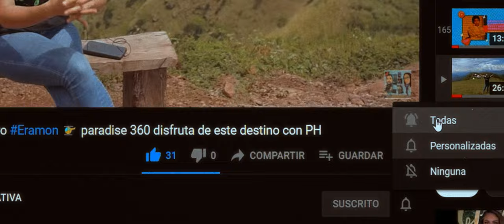Feliz Navidad y Felices Fiestas para este año 2023!!!.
Como canal PH, deseamos unas Felices Fiestas!, en la mejor época del año, para disfrutar en familia.